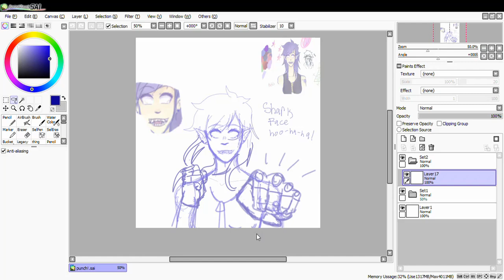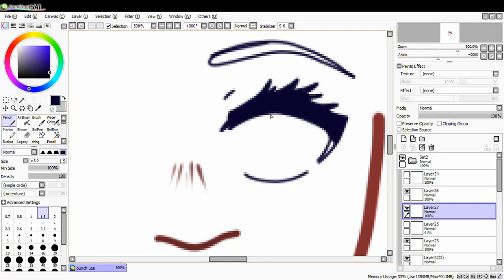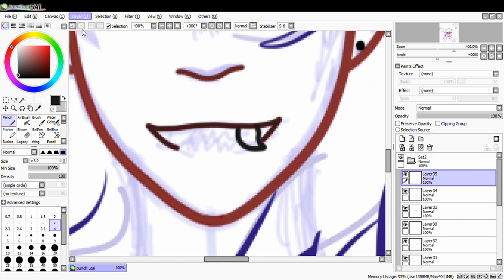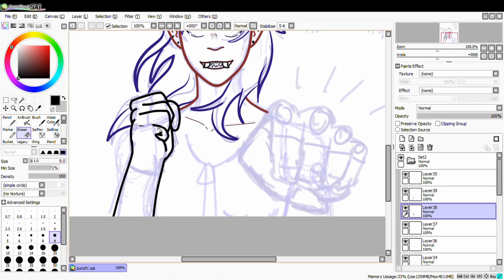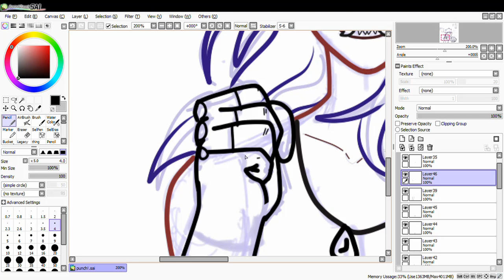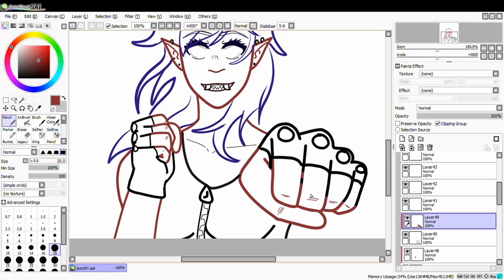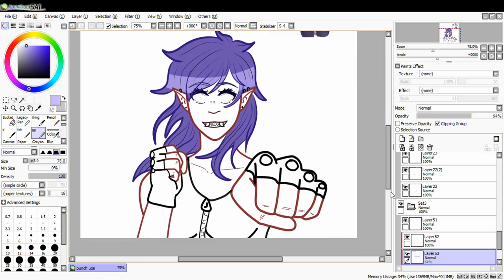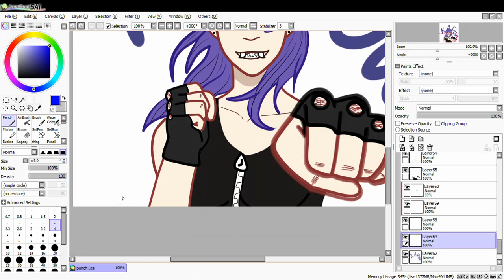I TALK ABOUT MY OC!!! (PT.1) Max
I talk about my OC Max!

OCs i will draw and discuss in the future:

Day
Jewel
Elymas
Giz
Khali
The Ignorance

PS. sorry that my voice sounds weirder than usual my throat was sore

PSS i eat babies.